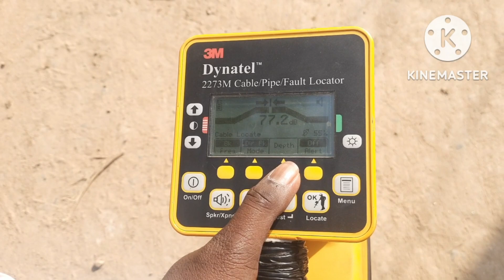UNDER GROUND PIPELINE TELECOM.....